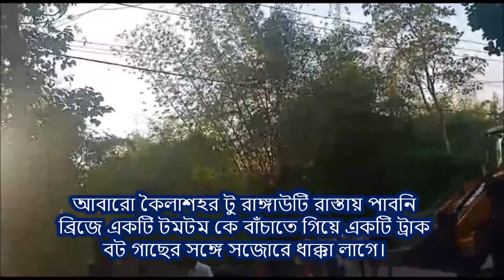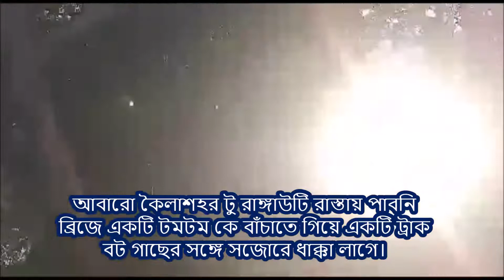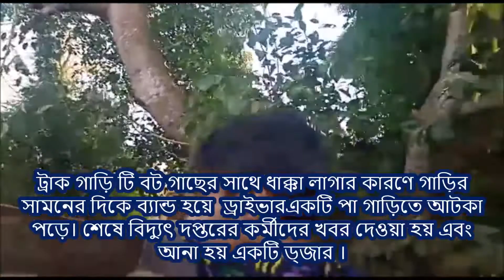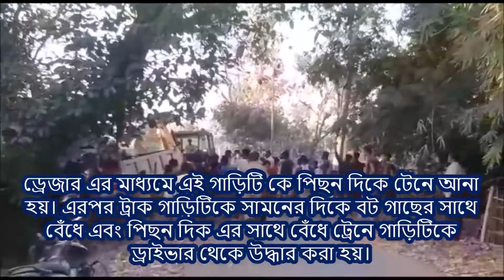আবারো কৈলাশহর টু রাঙ্গাউটি রাস্তায় টমটম কে বাঁচাতে গিয়ে একটি ট্রাক বটগাছের সঙ্গে সজোরে ধাক্কা লাগে